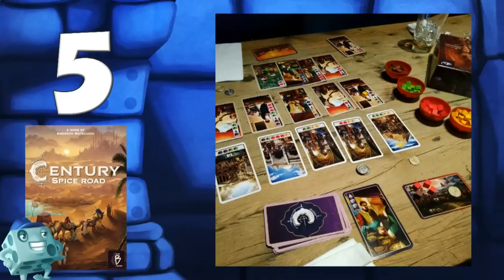Top 10 Theme-less Games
Tom, Zee, and Sam share their top ten games that have pasted-on themes!